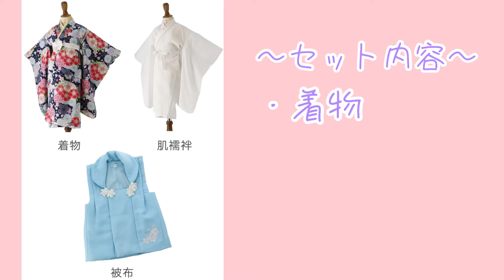【七五三】3歳女の子の可愛い着物セット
可愛い七五三の3点セットをご紹介します💕
おうちで簡単にお支度できるオリジナルの着物セットで
特別な1日を安心して迎えられます✨

この動画で紹介した商品はこちら

商品番号:PC867

子供ドレスショップCatherine CottageのYouTube公式チャンネルです。

キャサリンコテージ の総合ページでもこちらの動画を紹介しています。

発表会や結婚式などドレスアップ時のコーディネイトやヘアアレンジ、入学式や卒業式のトータルコーディネイト、着回し術などお役立ち情報、キッズモデルによるイメージ動画などを掲載していきます。

大切な1日に、何でもない日常に。
お子さまの、ご家族の、笑顔に寄り添う存在でありたい。

Catherine Cottageはそんな想いを込めて、お子さまとの日々を彩る商品づくりをめざしています。